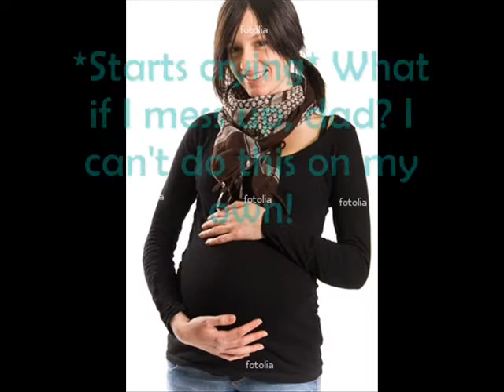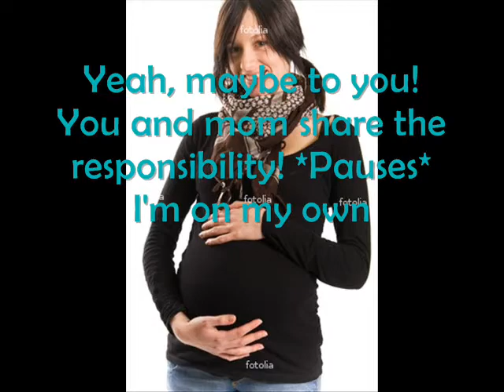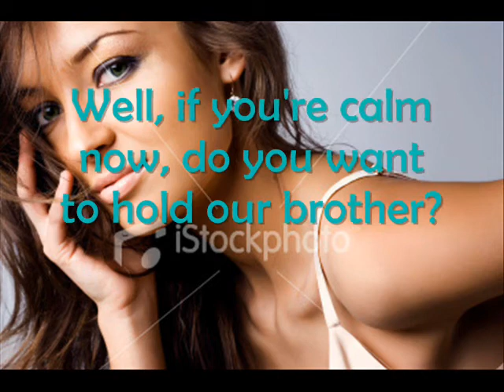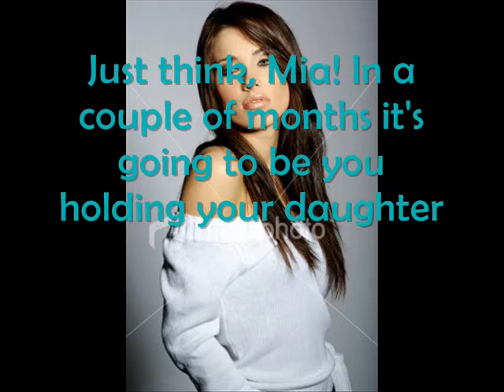TMP S3E20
Okay!! I dont what to say about this epp except that Jake was being a real father awwww =)

I STILL EXPECT LONG COMMENTS AND THE LAST FEW COMMENTS ON EP 19 DISAPPOINTED ME!!